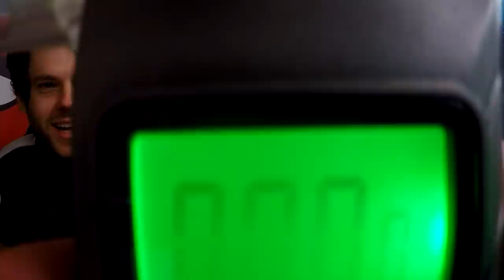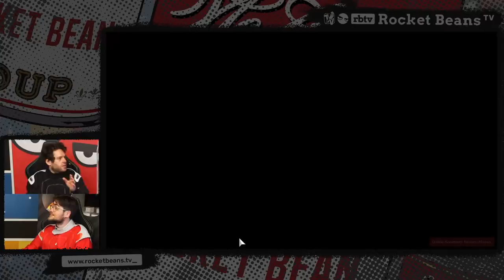Laut; Lauter; Fabian Krane in diesem Video | GT Sport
Von den Straßenbauern zu Rennfahrern. Florentin und Fabian haben ihre draufgängerische Seite entdeckt und Wagen sich mit den Autos auf die Straße. Nachdem sie in MINI MOTORWAYS die Kunst des Straßenbaus erlernen durften, wollen sie nun den verlegten Asphalt nun mit Reifenspuren schmücken. Also setzen sich die Jungs hinter das Lenkrad und zeigen in GRAN TURISMO SPORT ihre Fahrskills, oder auch nicht, denn man fragt sich beim Zusehen, ob die beiden je ein Auto von innen gesehen haben. Wir wollen aber mal nicht so sein, kein Meister ist je vom Himmel gefallen und ihren Adern fließt Benzin, also werden sie schnell das Rad zum rollen bringen.